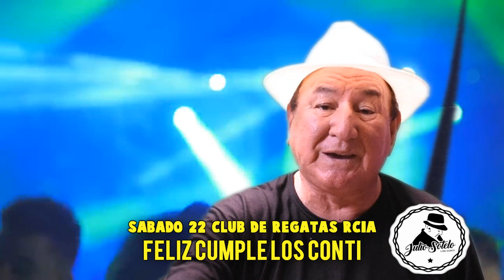CUMPLE LOS CONTI REGATAS OKIIIIIIII